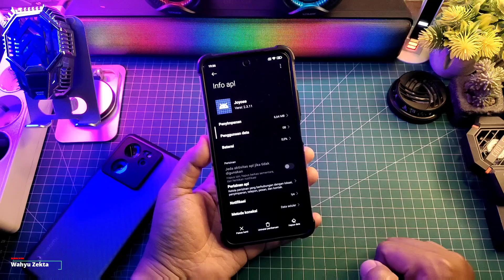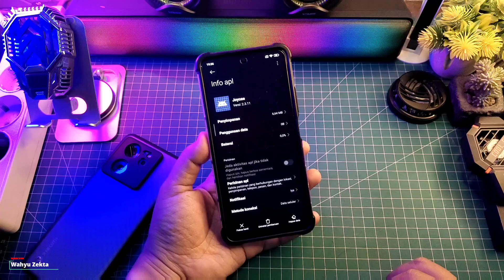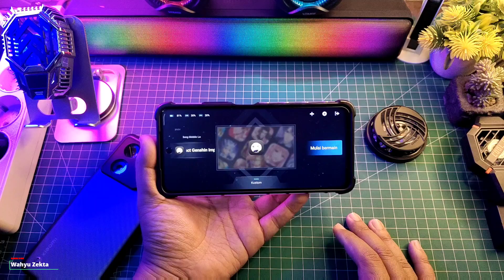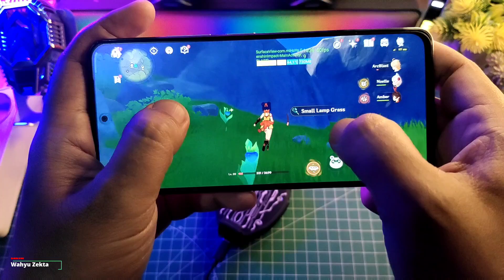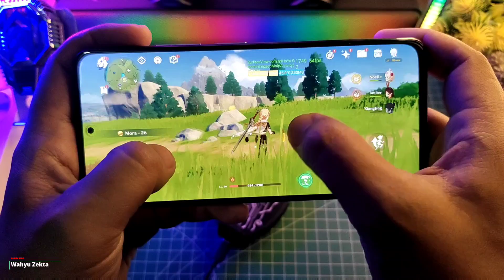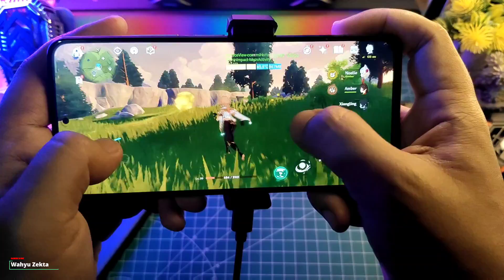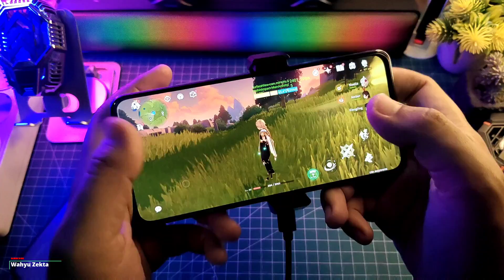NEW UPDATE JOYOSE EKOR 12 Adem dan No Limit Mantep Nih Gaes Wajib Coba!!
NEW UPDATE JOYOSE EKOR 12 Adem dan No Limit Mantep Nih Gaes Wajib Coba!! Selengkapnya Langsung Ke videonya..

Download
New Update Joyose 12 Adem No Limit

TUTORIAL UNLOCK GPU SETTING TERBARU :
Cara fix tidak bisa aktifkan Debuging usb kemanan :

Produk yang pernah saya pake :
OFFICIAL GRUP WAHYU ZEKTA OFFICIAL